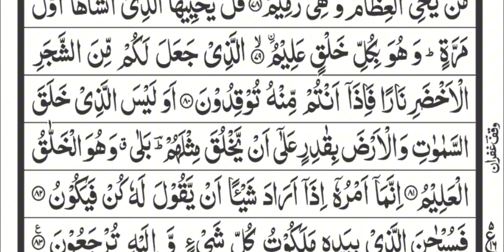Surah Yasin (Yaseen) | Beautiful recitation | یس سورہ Full With Arabic | Tilawat e Quran سورۃ یٰس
Alafasy, "Muhammad Ali", "Tilawat Alafasy | تلاوات العفاسی", "Ayub madni Official", "Daily Recitation TV HD", AWAZ, "lofi Quran", "al fayez media", naat, "islamic Waqiah", islamic, hadees, bayan, "islam main hukam", fatwa, nasheed